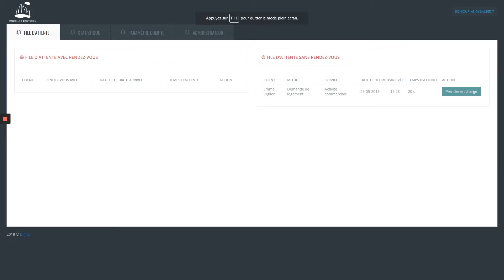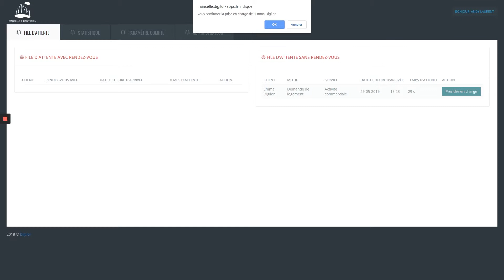Application tactile Mancelle d'habitation